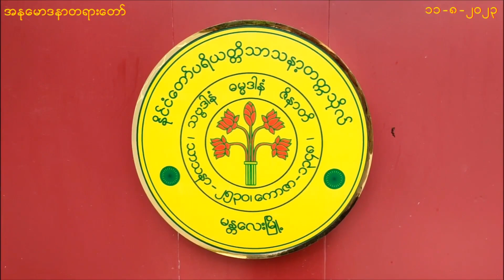ကံကောင်းစေဖို့ ကံသစ်လောင်းစို့ (အပိုင်း ၂)